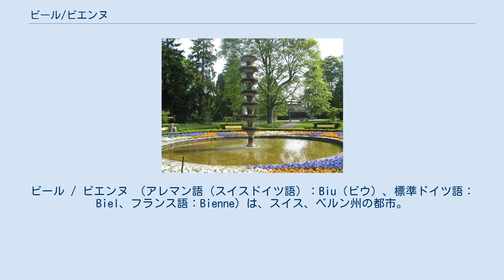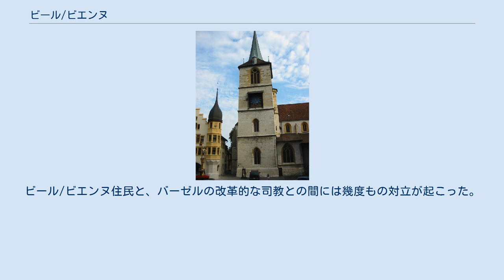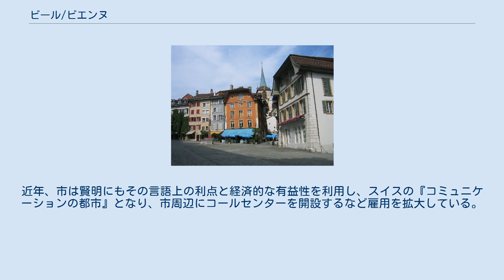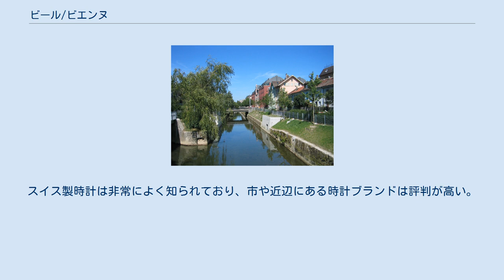ビール/ビエンヌ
ビール / ビエンヌ （アレマン語（スイスドイツ語）：Biu（ビウ）、標準ドイツ語：Biel、フランス語：Bienne）は、スイス、ベルン州の都市。
 この都市は言語の境界線に位置し、二カ国語が公用語である。
ドイツ語の地名ビールとフランス語の地名ビエンヌの両方が表記される。
2005年1月1日より、公式名はBiel/Bienneとなった。
 ジュラ山脈の最初の山並みの裾に位置し、この地域で唯一実際にジュラ山脈とのつながりを守っている。
市の北東岸はビール湖で、湖の東端を近隣の都市ニーダウと分け合っている。
ヌーシャテル、ゾロトゥルン、ベルンはビールから電車・自動車でも30分以内の距離にある。
 市の原型は、ケルト人がこの地方に住み着いた時から辿られる。
当時定住地の名はベレヌス（Belenus）と呼ばれていた。
次にやってきたのは古代ローマ人であった。
町となったのは11世紀で、1275年には特権を授けられた。
 ビール/ビエンヌは数百年間、バーゼル司教の管轄権にあるままだった。
1279年、ビールはベルンと同盟を結び、1352年にはそれが恒久的となった。
ビール/ビエンヌ住民と、バーゼルの改革的な司教との間には幾度もの対立が起こった。
1798年、ビール/ビエンヌはフランス軍に征服された。
ナポレオン・ボナパルトが退位すると、町は1815年にベルン州の一部となった。
 ビールは、かつてジュラ州が創設されたとき州都となるよう依頼されたが、ベルン州に残った。
 およそ60％がドイツ語を話し、およそ40％がフランス語を話す。
市は公式に二カ国語を公用語としている（スイス最大のバイリンガル都市である）。
近年、市は賢明にもその言語上の利点と経済的な有益性を利用し、スイスの『コミュニケーションの都市』となり、市周辺にコールセンターを開設するなど雇用を拡大している。
加えて、市とその周辺では、できた製品を世界中へ常に輸出している伝統産業が確立されている。
 ビール/ビエンヌの中心には、1451年完成のゴシック様式教会がある。
市庁舎は1534年に完成した。
 サッカークラブFCビール/ビエンヌの本拠地である。
 2017年からはWTAツアー大会レディース・オープン・ビール・ビエンヌが開催されている。
 市とその近郊自治体は精密機械・超小型電子部品、高く専門化した製品の着想と生産を機械類と器具、製品に適応させた物を世界中に輸出している。
スイス製時計は非常によく知られており、市や近辺にある時計ブランドは評判が高い。